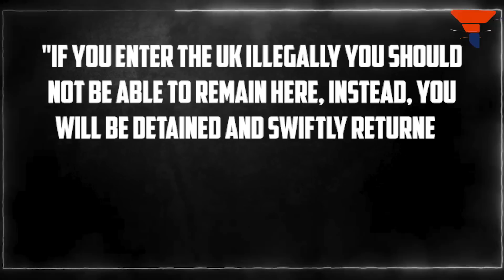UK is firmly back on track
Enver Hoxha, who died in 1985, was one of Europe’s most enduring and feared communist tyrants, creating a cult of personality that left the impoverished Balkan nation of Albania with only grandiose statues, marble busts, and giant portraits in his honour. Since his fall, Albanians left their nation like there was no tomorrow. And most of them had arrived in the UK. But sadly, most of those who arrived in the UK illegally settled themselves in criminal streets. Watch the video to know more.